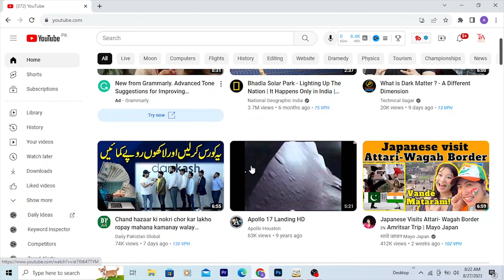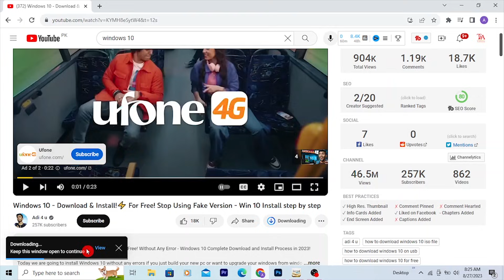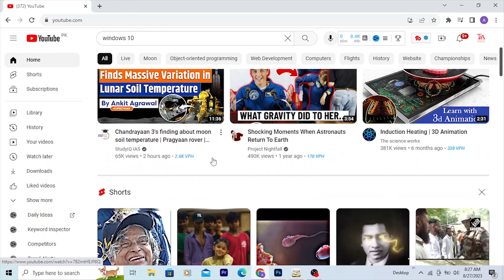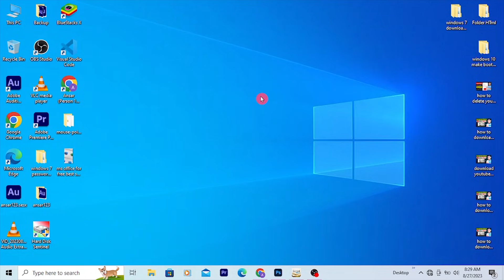How to download YouTube videos in laptop/PC | Laptop me Youtube video kaise download Kare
I discovered this new download method. Simple and safe

about video:-
in this video am going to show you that how to download youtube videos in your laptop computer in easy way and this is the official and also original method to download youtube videos in your laptop or pc.

queries sovled:-
Laptop me Youtube video kaise download Kare
How to Download Youtube Videos at High Quality
How To Download YouTube Videos 2023
how to download youtube video directly in pc laptop
how to download youtube videos in laptop
how to download youtube videos in laptop to watch offline
how to download youtube videos in pc
laptop mai videos ko download karny ka tarika
laptop mai youtube videos kaise download kare
computer me youtube video kaise download kare
how to download youtube videos for free

You can follow us also:-